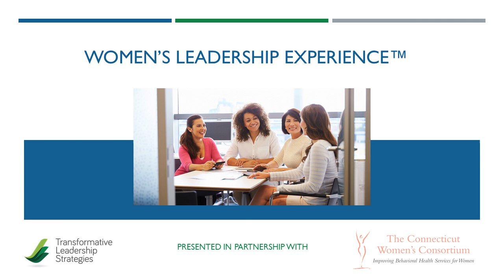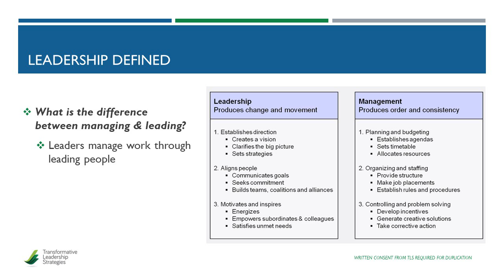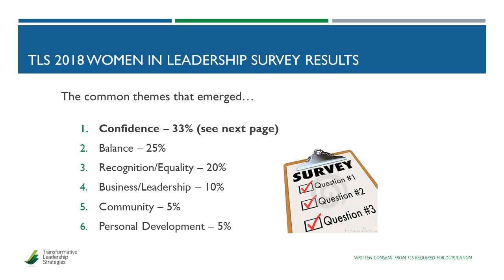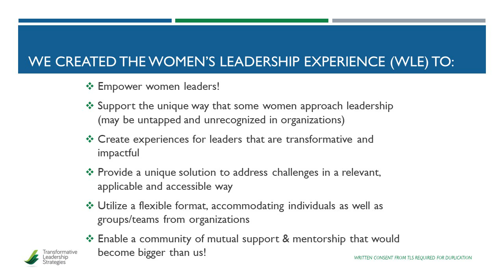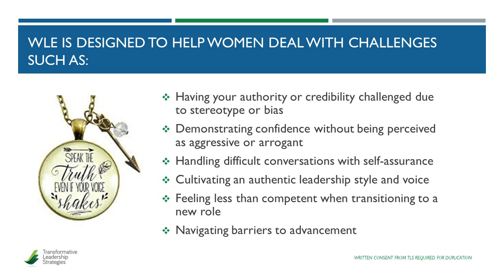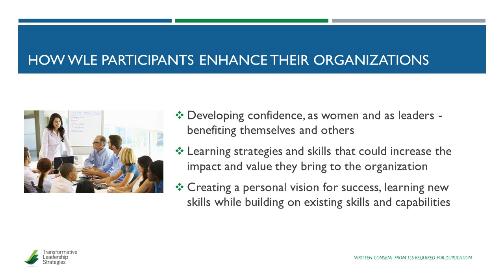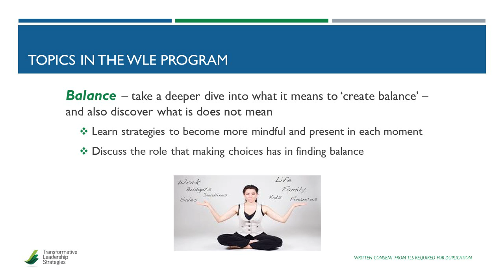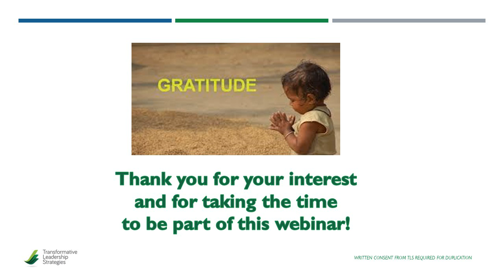WLE Webinar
Women’s Leadership Experience™

Have you ever had fears or doubts about your abilities to succeed? Learn more on this webinar about a unique and innovative solution, designed by women for women leaders who are striving to achieve meaningful and sustainable success at work and in life.

Alicia Davis and Stacie Watson, Certified Professional Coaches
Partners & Co-Owners of Transformative Leadership Strategies